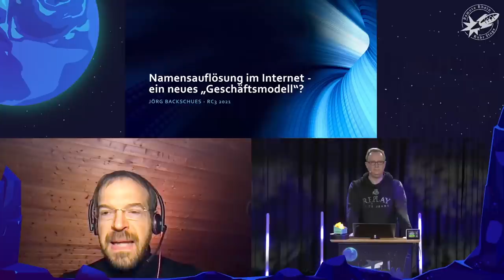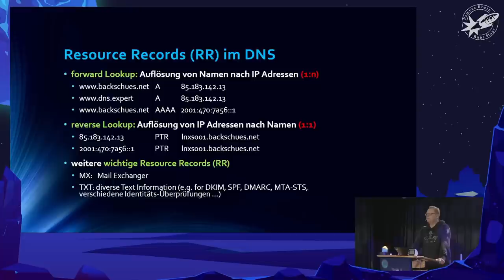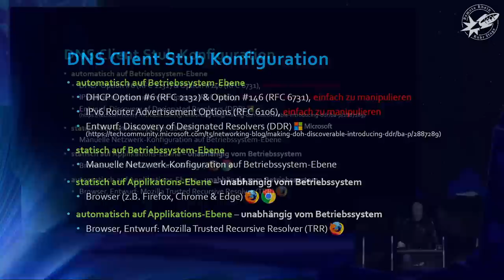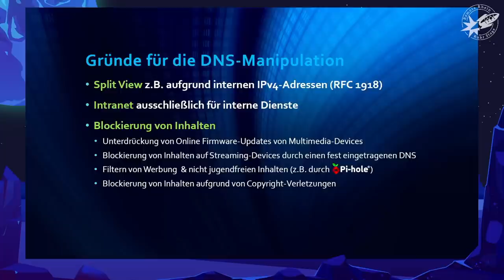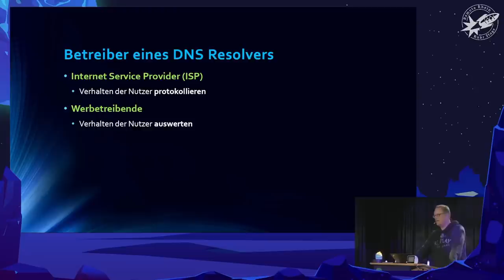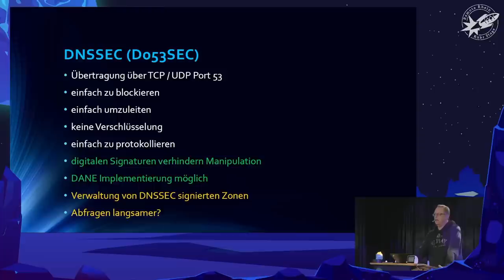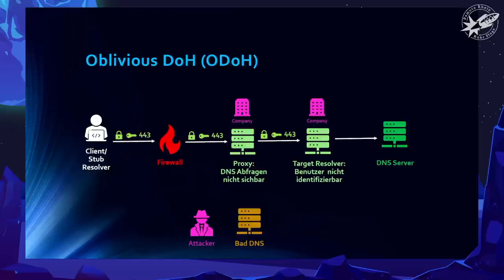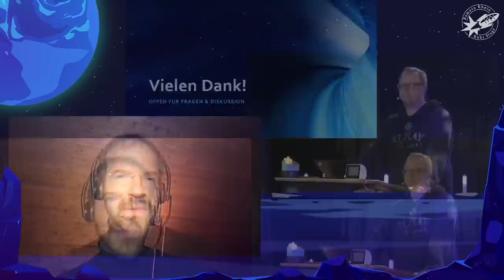[r3s] Namensauflösung im Internet - ein neues Geschäftsmodell? (Jörg Backschues)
- Techniken der DNS Namensauflösung: Do53, Do53SEC, DoT, DoH, DoQ und ODoH
- Welche Anbieter agieren auf dem Markt und wie sieht ihr potentielles Geschäftsmodell aus?
- Welche Auswirkungen haben die verschiedenen Techniken der DNS Namensauflösung

Jörg Backschues